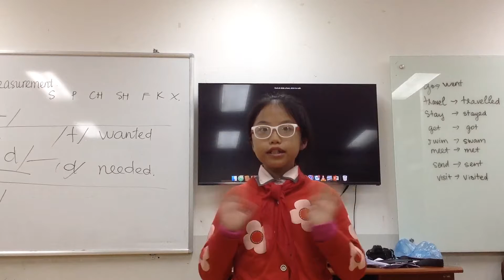MOVERS 2K ( 15-12-2016) luyện nói